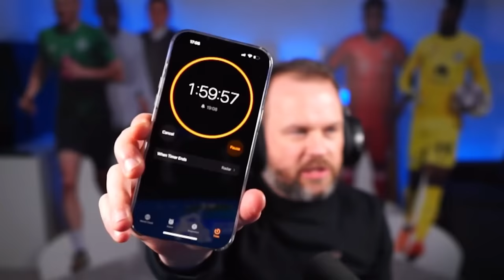I Beat Fortnite Only Using Snipers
I've got 2hrs to win a battle royale only using snipers! This was record live on stream...